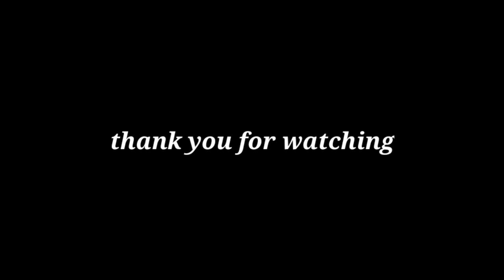Vlog#16 | sambal recording special | संबळ | Avinash Waghmare